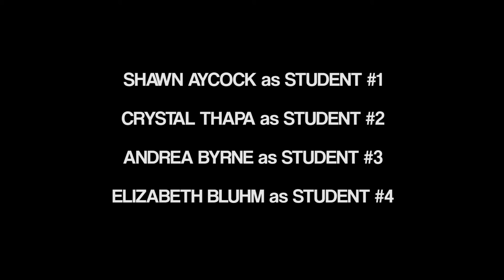Full movie of Brown Trout (2016) directed by Jack Gordon